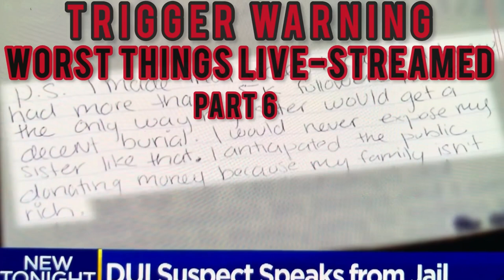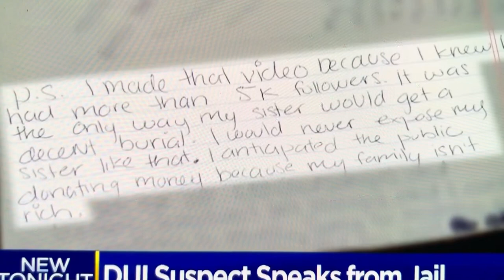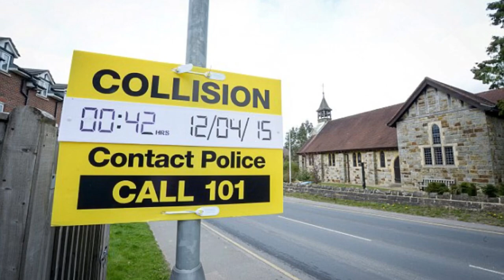Worst Things Live-streamed or Caught on Camera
Here are three things live-streamed or caught on camera that resulted in death

TW- helicopter crash/car accident